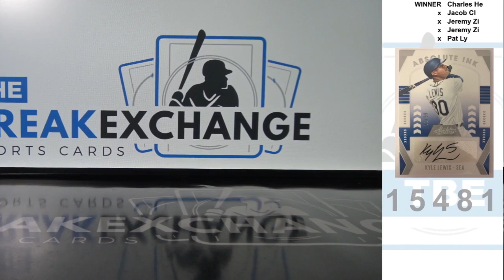RAZZ - 2020 Absolute Absolute Ink Kyle Lewis /99 (Break ID: 15481)